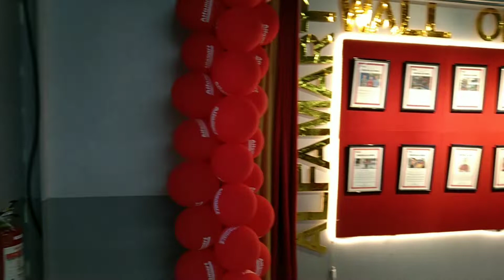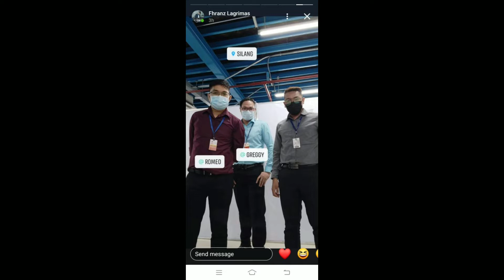Alfamart DC Year End Review 2021